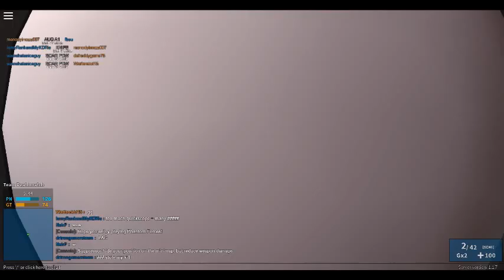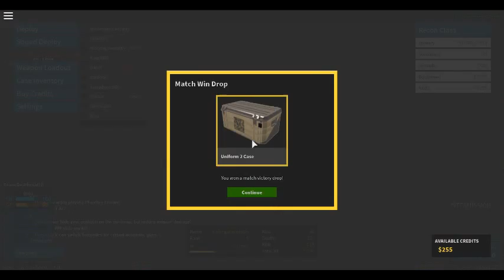Multiple sniper shot!!!-Phantom Forces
Hey guys so this is the new video hope you enjoy the video laughing because I rage so much yeah the phantom forces does rage me or maybe you guys too yeah sooooo make sure to hit that like button with that giant nuke of yours yeah ohhh ohhh and subscribe button too yeah thanks for watching bye.

***About roblox***

Roblox is a user-generated massively multiplayer online social gaming platform developed and published by the Roblox Corporation and released in 2006.[3]

In the game, players are able to create their own virtual worlds and design their own games within the platform.[4] Games on Roblox can be designed using a sandbox edition of the programming language Lua, and game designers can be paid with the in-game currency of Robux, which in turn can be converted to cash. The game is designed to be family-friendly, and is device-agnostic, running on a wide variety of devices, including Android, iOS, Xbox, and Oculus. As of fall 2016, Roblox has over 500,000 game creators designing games, and 30 million active monthly players, who have logged more than 300 million hours of game play. The Roblox Corporation employs more than 200 people in its San Mateo, California headquarters.[5][6][7][8][9]